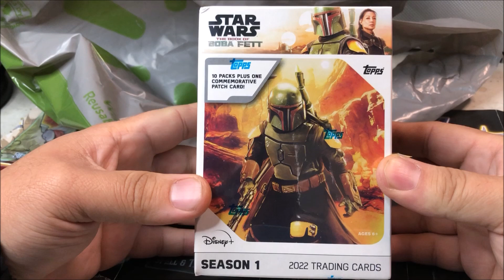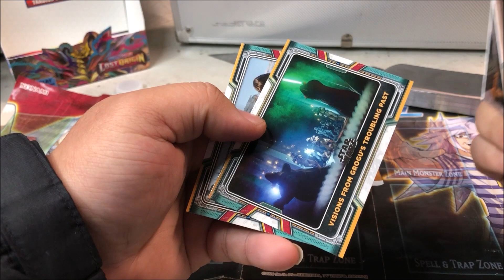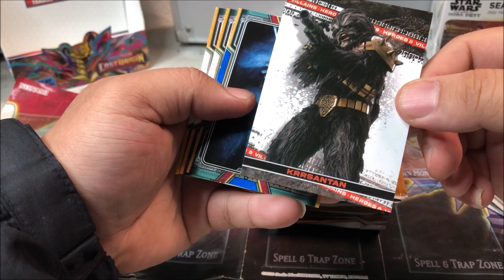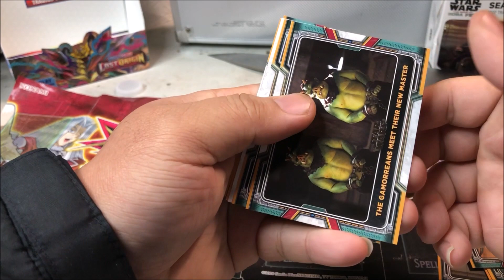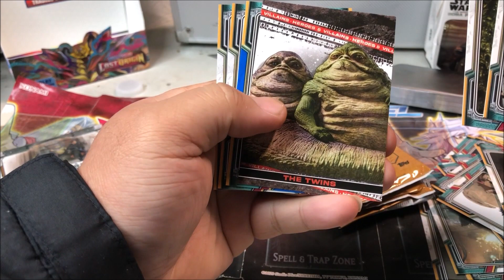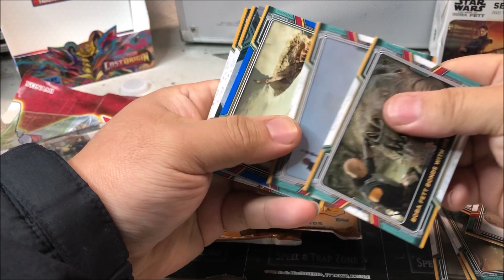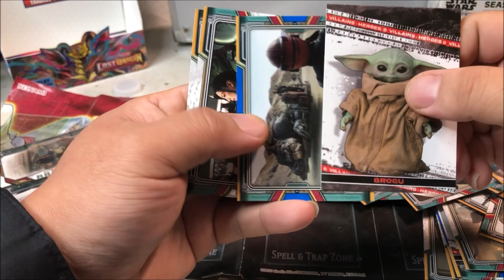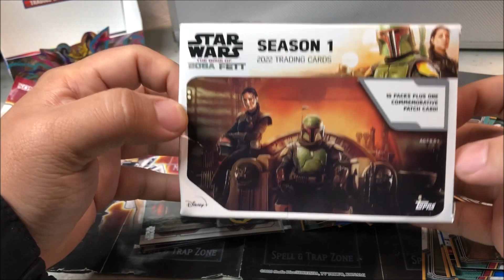Topps Star Wars Book of Boba Fett Season 1 Blaster Box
What's your guys thoughts on these blasters?